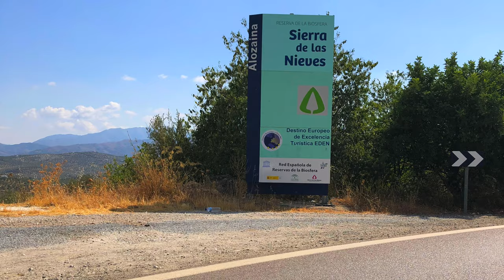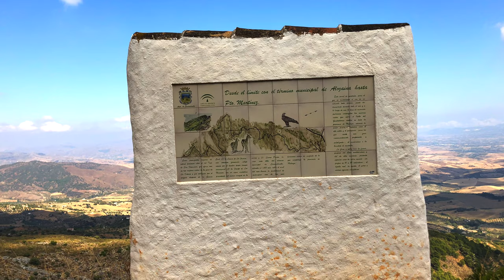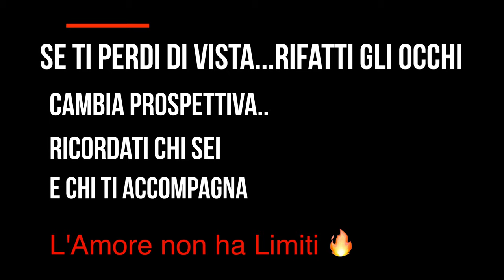Un giorno in Andalusia con la Nesca-Family - arrampicata e turismo Spagna - Sierra De La Nieves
Un giorno in Andalusia con la Nesca-Family - arrampicata e turismo

 Un giorno, una vita in Viaggio, questa è la nostra scelta.
Per me e la mia famiglia è  diventato normale andare in giro a vedere posti nuovi, tanto che nostra figlia ogni giorno ci chiede:
 ma dove stiamo andando?ci siamo già stati?

A noi non basta passare, guardare ed andar via..ci siamo allenati a vivere ogni momento, per percepire le energie che ci muove e le bellezze che ci offre il mondo, continuando ad imparare e a crescere, coltivando la nostra voglia di Vivere e di Avventura.
Questo video è nato per supporto e condivisione a Monica ed Anna che sono da poco nel percorso KataClimb e già stanno realizzando grandi cose!

🌀KataClimb
La scienza del No Limits🔥
RiCondiziona la tua mente , fai le tue scelte e vivi  le tue passioni😍